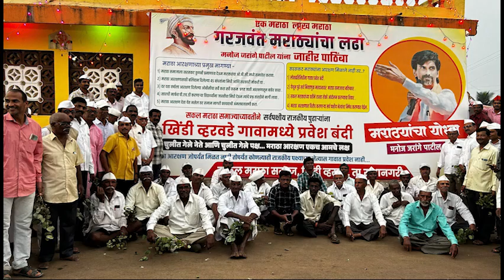राजकीय पुढाऱ्यांना गावबंदी ...